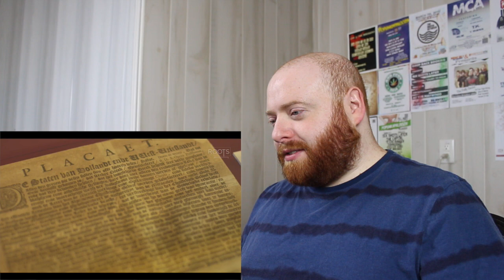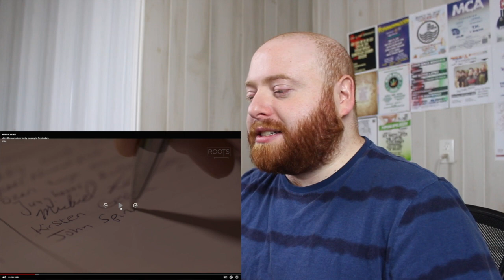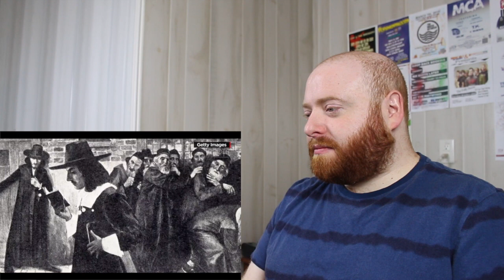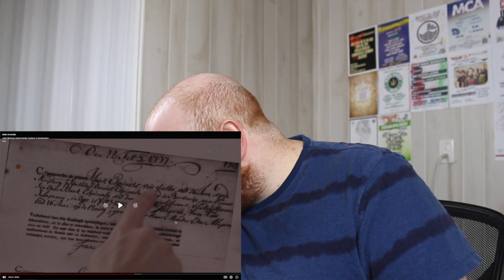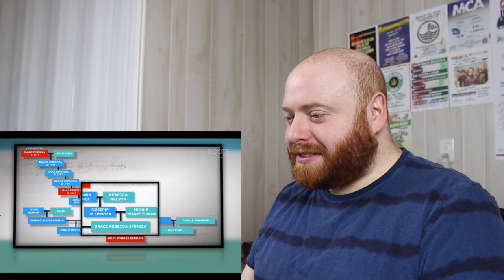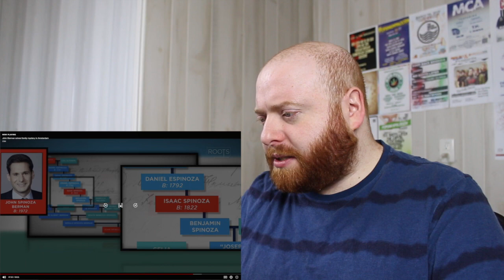Professional Genealogist Reacts - John Berman Solves Family Mystery in Amsterdam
In this Professional Genealogist Reacts I watch "John Berman Solves Family Mystery in Amsterdam" from the CNN - Roots: Our Journey Home series. In this video John Berman explores his Dutch Sephardi ancestry through his Spinoza family line, which is actually a shared ancestry I have with John Berman. This family had immigrated from Salé, Morrocco to Amsterdam, joining the Portuguese Jewish Community of Amsterdam.